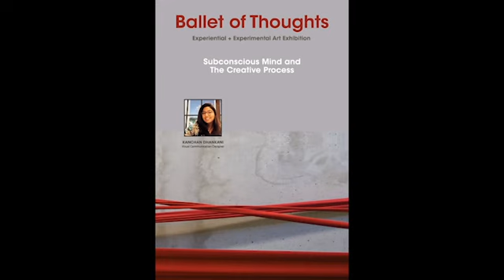36 min short edit - Ballet of Thoughts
Ballet of Thought is an experimental art exhibit by Kanchan Dhankani in which she traces the role of subconscious mind with speakers of different creative fields.
36 min Short Edit - Ballet of Thoughts with Dhimant Vyas,

Guest Speaker : Dhimant Vyas
Concept & Interviewed by : Kanchan Dhankani
Venue : Gallery Pradarshak